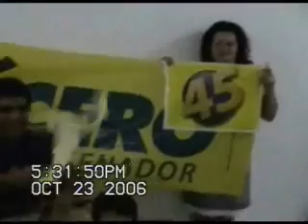Legião Vegetariana da Terra - Parte 3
Vídeo hollywoodiano, quase artesanal, editado por estudantes de Ciências Biológicas 2006.2 da UEPB, em resposta ao trabalho do profº Nazito Boy (a elite da filosofia). Espero que curtam essa relíquia jamais feita por graduandos da UEPB. Inédito. Em primeira mão para Campina Grande e para o Mundo. Vegetarianismo, Vegans e adoradores dos animais em geral, recomendo o julgamento de Don Corleone e o futuro de nosso planeta nos próximos anos. Se tudo der certo, Legião Vegetariana 2, vai sair do papel. Espero que curtam e comentem!

Parte 3, "Pega Fogo Tribunal Biológico"